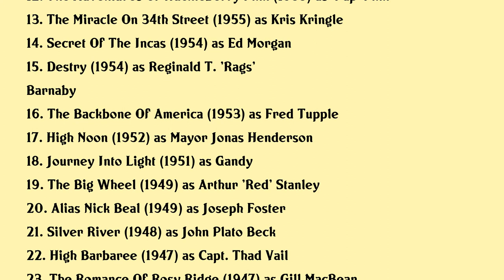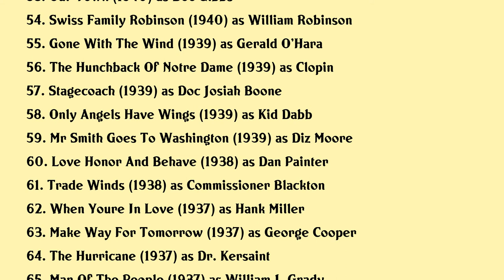Thomas Mitchell Movies list Thomas Mitchell| Filmography of Thomas Mitchell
Thomas Mitchell Full Movies List Filmography of Thomas Mitchell

Latest movies of Thomas Mitchell are:

1. 1939 Hollywoods Greatest Year
2. Melanie Remembers Reflections By Olivia Dehavilland
3. James Stewarts Wonderful Life
4. Hollywood Out Takes And Rare Footage
5. Hollywood My Home Town
6. By Love Possessed
7. Pocketful Of Miracles
8. Too Young To Love
9. The Right Man
10. Handle With Care
11. While The City Sleeps
12. The Adventures Of Huckleberry Finn
13. The Miracle On 34th Street
14. Secret Of The Incas
15. Destry
16. The Backbone Of America
17. High Noon
18. Journey Into Light
19. The Big Wheel
20. Alias Nick Beal

Complete list of movies acted by Thomas Mitchell are in this video.

Please Comment down your favorite movie of Thomas Mitchell